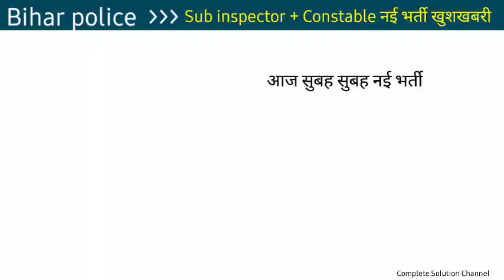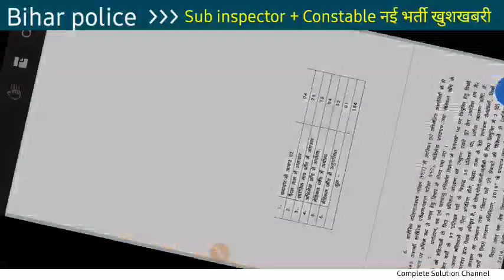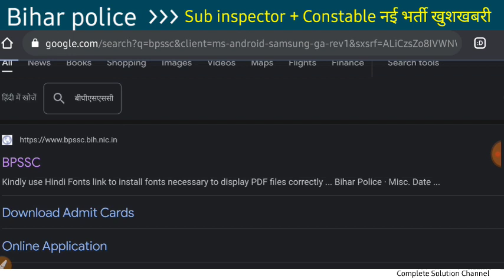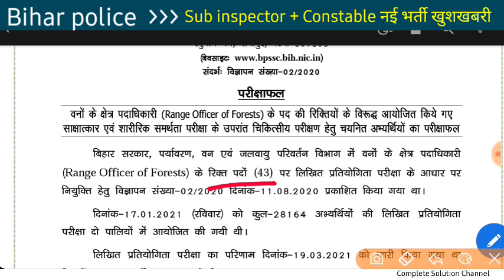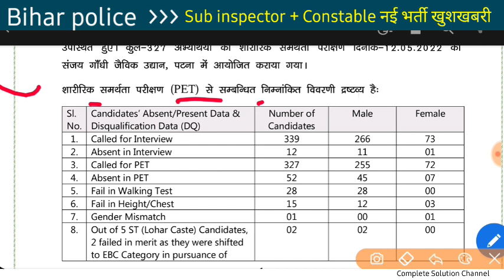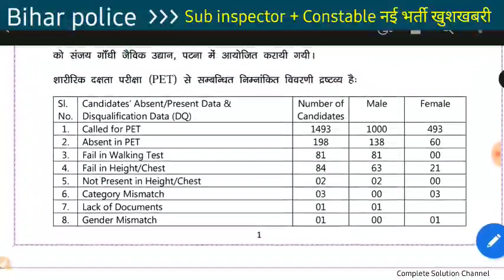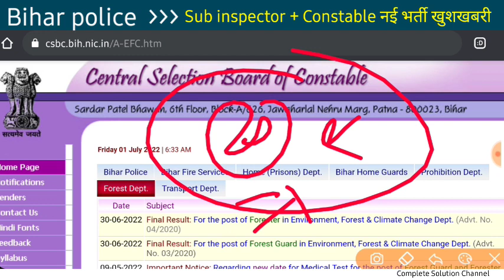बिहार दरोगा नई भर्ती | Bihar police new vacancy 2022 | bihar police constable | CSBC | forest guard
Bihar police constable new vacancy 2022 kab hoga क्यो अभ्यर्थियों को bihar police new vacancy 2022 का बहुत इंतजार है bihar police constable new vacancy को लेकर update यह है कि Csbc August अंत तक में जारी करेगा
Bihar forest guard & forester & Bpssc announced enforcement sub inspector merit esi
Bihar police 8415 ka final merit kab aayega
Bihar fireman result kab aayega is pr v hm बात kre
Bihar police merit list ka notification announe soon
Bihar police pet result 2020 वाला clear hone k baad hoga
Bihar SI I mean bihar sub inspector new vacancy 2022 ko lekar jisko bihar daroga new vacancy 2300 post and bihar police 12000 post पर Csbc & Bpssc पर जल्द कोई न कोई नोटिस देखने को मिलेगा